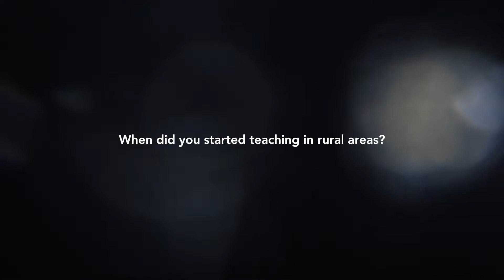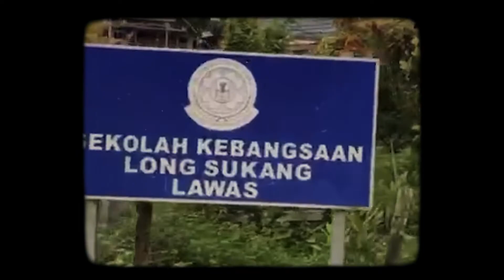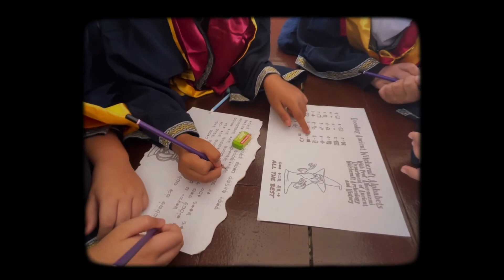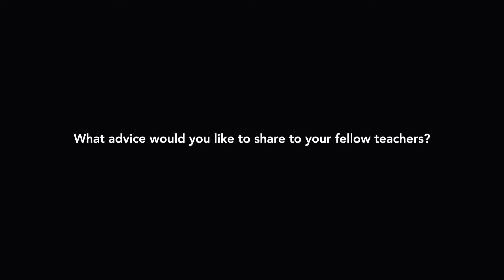Beyond Teaching | Cikgu Nazmi: Changing the mindset of discrimination in rural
Cikgu Nazmi's biggest challenge is trying to change mindsets of discrimination towards children in the rural area. He gathered all the resources he could find to make a difference in the lives of the children and the community.